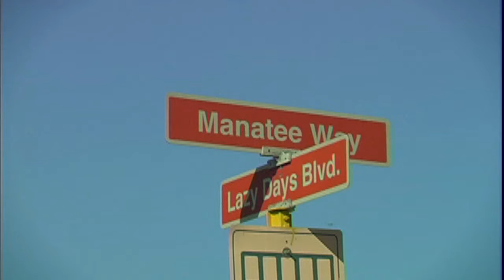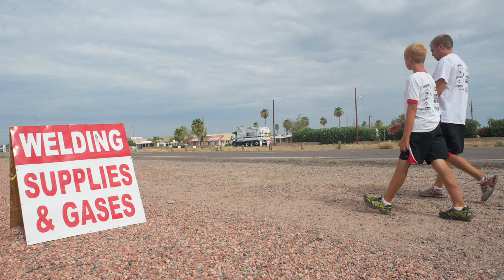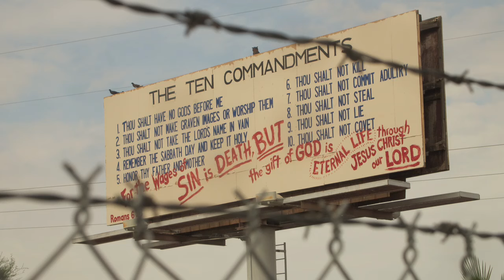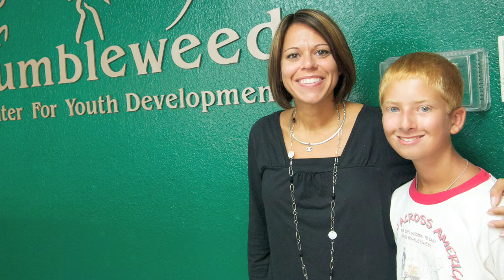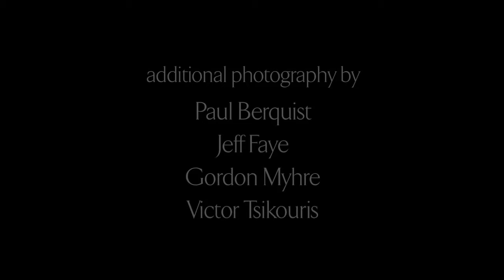Zach Bonner - The Invisible Youth of America